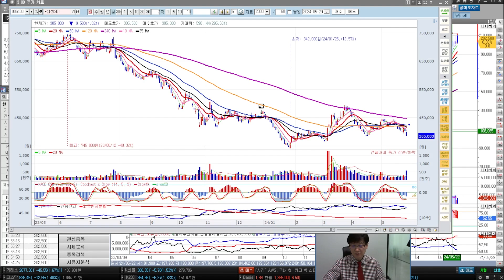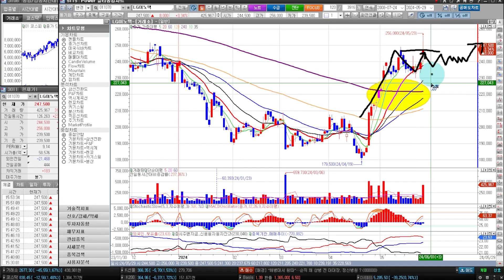오늘[딱!이거] LG이노텍 유리기판 관련주 '언제' 사야할까? 없으신분들 필수확인!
●자격사항
- AFPK수료